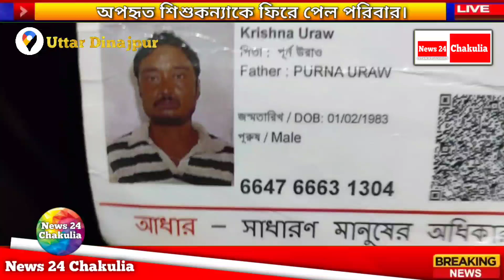Chopra,U/D লালবাজার এলাকার নিখোঁজ শিশুকন্যা উদ্ধার অপহরণকারীকে জনগণ তুলে দিলো পুলিশের হাতে।